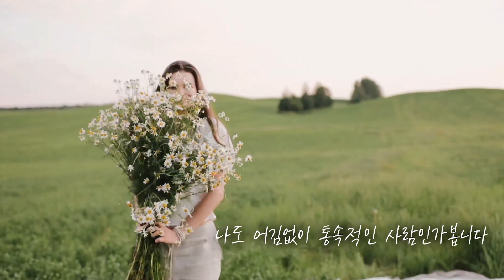[MV] 김선민 (Music Essay 사랑이 힘들때) - 눈물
Album Title : 사랑이 힘들때 music essay
Artist : 김선민
Song Title : 눈물
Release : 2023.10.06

Melon :
Genie :
Bugs :
VIBE :
FLO :

[앨범소개]
눈물이 마음의 상처라는 말이 있다

사랑하기에 상처 받는게 당연하다는 말도 있다

사랑에 힘들어 하는 많은 리스너에게 들려주고 싶은 뉴에이지 음악

사랑이 힘들때...눈물

어느새 4번째 뮤직에세이가 발표되었다

정적인 피아노 연주위에 담담히 흐르는 바이올린 음률이

사랑하고 아파하는 사람들의 마음에 위로의 눈물을 흘리게한다

크레딧

장르: 뉴에이지

작곡: 김선민